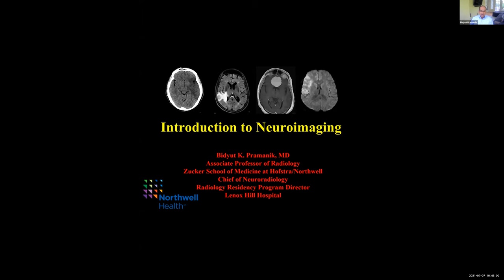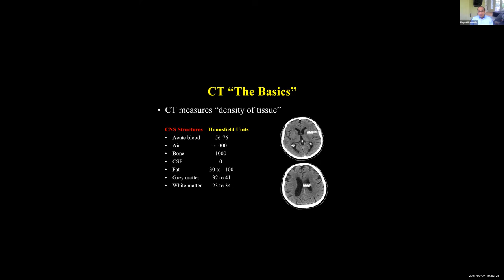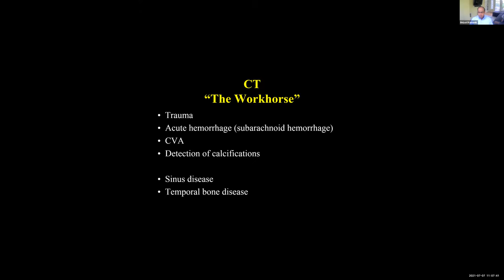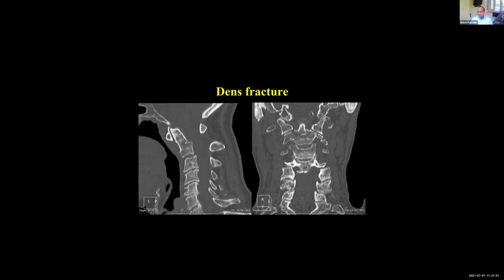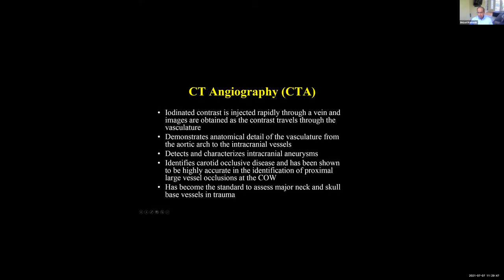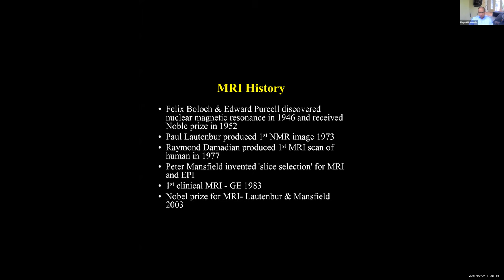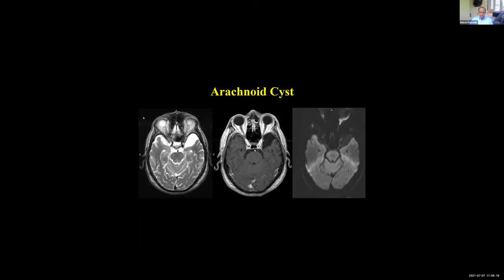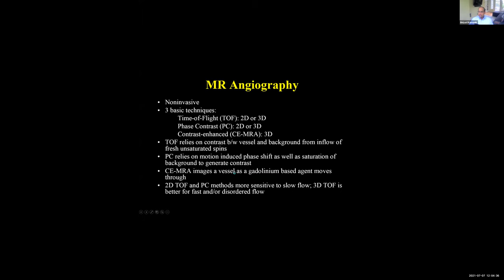Introduction to Neuroimaging w/Dr. Pramanik 7/7